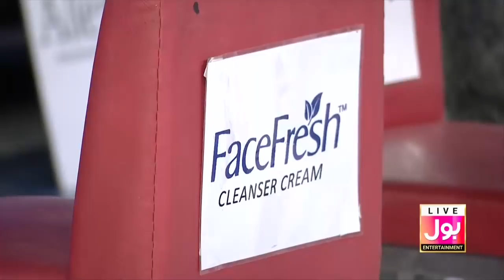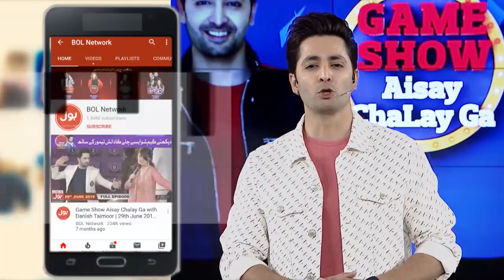Danish Taimoor Ne Abiha Ko Nikal Dia? | Game Show Aisay Chalay Ga Season 9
Danish Taimoor Ne Abiha Ko Nikal Dia?

Danish Taimoor Kicked Out Abiha Fatima From Show